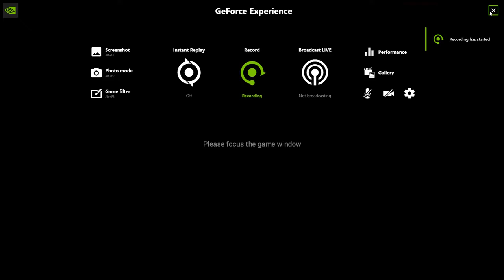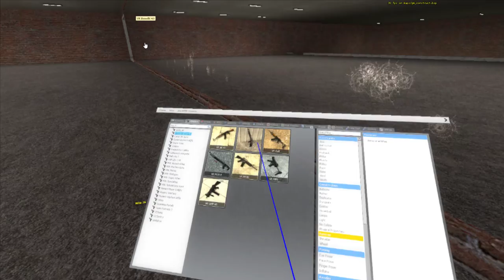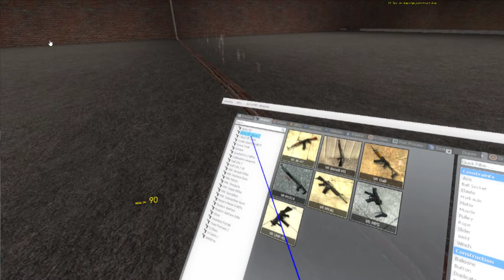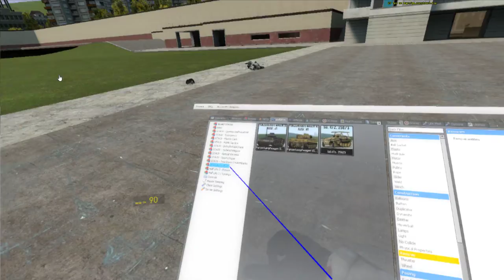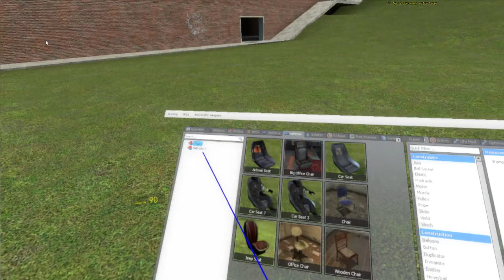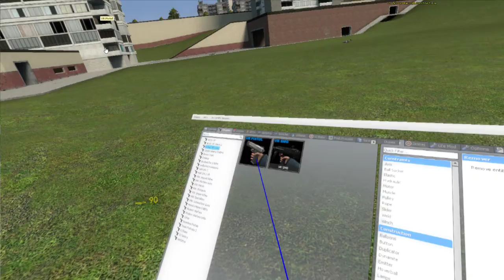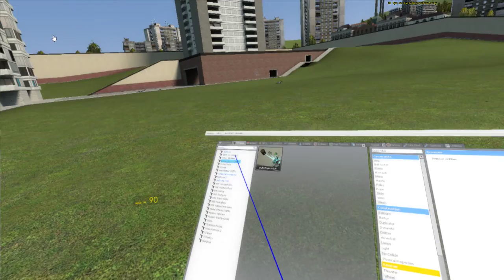Just Playing Garry's Mod #3 (VR: gm_construct)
Gameplay of me playing Garry's Mod on PC

Garry's Mod is a physics sandbox. There aren't any predefined aims or goals. You spawn objects and weld them together to create your own contraptions. whether that's a car, a rocket, a catapult or something that doesn't have a name yet. that's up to you. You can do it offline, or join the thousands of players who play online each day.